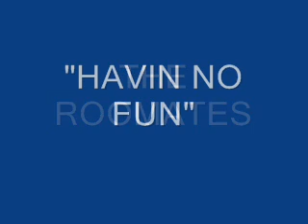THE ROOMATES "HAVIN NO FUN"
A track taken from the "LOST ON BELMONT AVENUE" cd This track features bass player Gary Powell singing lead vocals